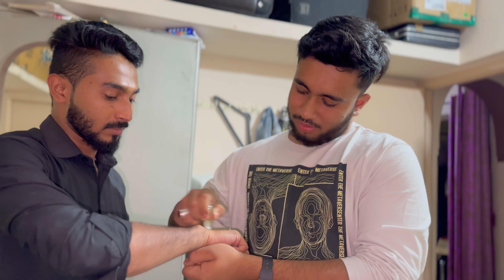Weird perfume, prank 😂 || funniest prank ever || Fareed’svlog|| prank funny vlog ￼￼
Title: "The Ultimate Perfume Prank: Hilarious Chaos Ensues!"Description: Get ready for a laugh-out-loud YouTube vlog featuring the most outrageous prank ever! In this side-splitting episode, we concocted a bizarre perfume with absurd ingredients, sending unsuspecting victims into a frenzy of confusion and hilarity. Watch as we capture their priceless reactions, from bewildered expressions to uncontrollable laughter. Don't miss out on this epic prank that will have you rolling on the floor laughing!Hashtags

Certainly! Here are some viral and trending hashtags for a YouTube vlog:ViralVlog